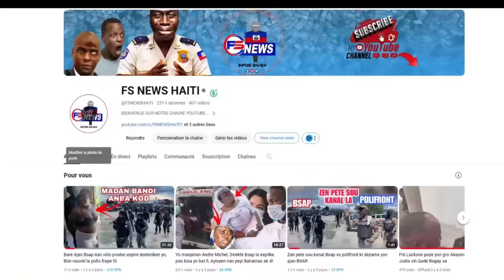Flash:BBQ atake Kay Polisye yo Delmas, Kay Boujwa yo Komanse boule, Fanmi Polisye mele